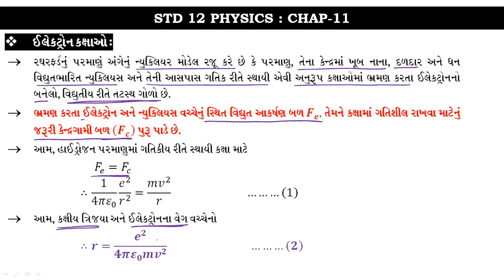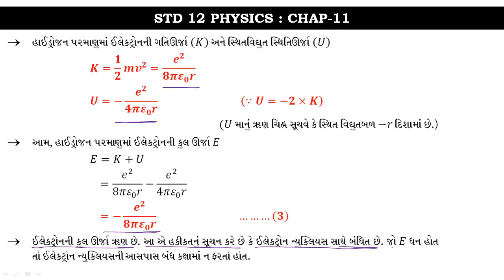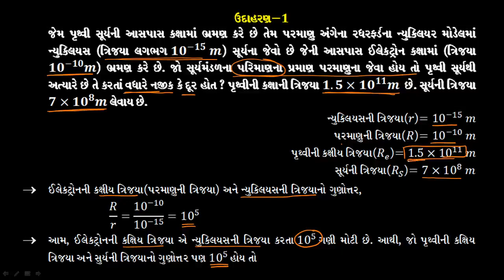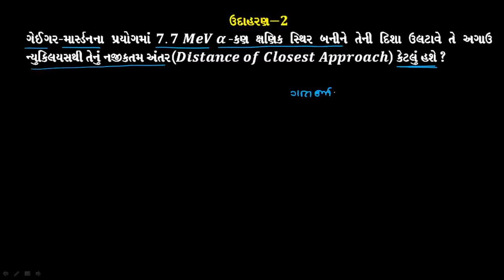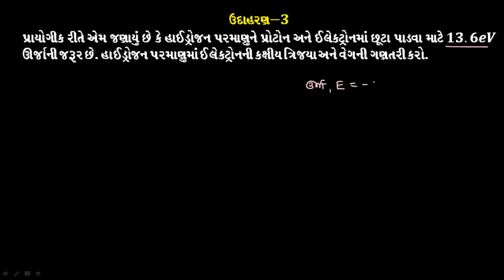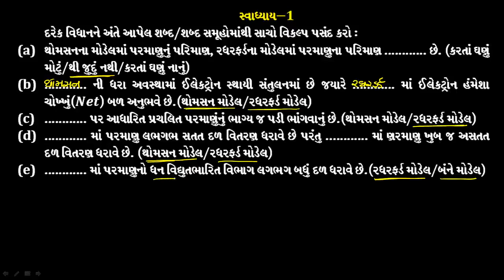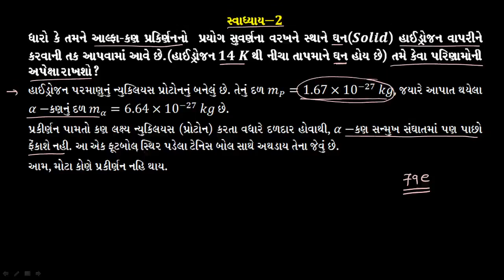ATOM LEC-3|| CHAPTER-12 || STD-12 NCERT || Hasmukh Kalsariya || Guj Med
NCERT
STD-12 PHYSICS
CHAPTER 12
GUJARATI MED